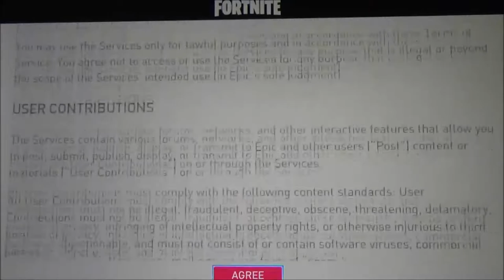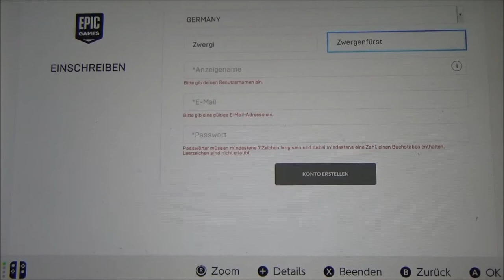LETS TEST #27 * Fortnite Battle Royale | Switch Edition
Lets Test Nummer 27 Fortnite Battle Royale in der Nintendo Switch Edition

Trendiges, overhypetes Battle Royale Survival Game im Test